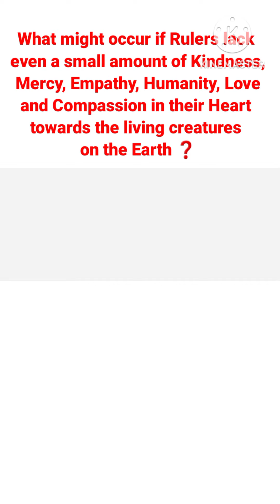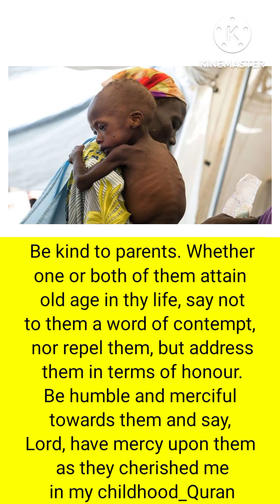Mother's Love is Deeper than Ocean